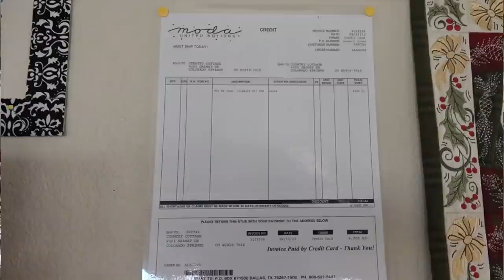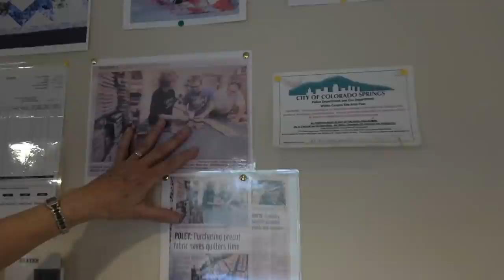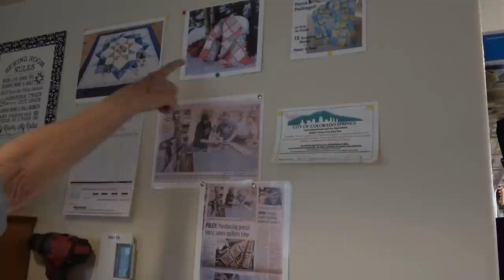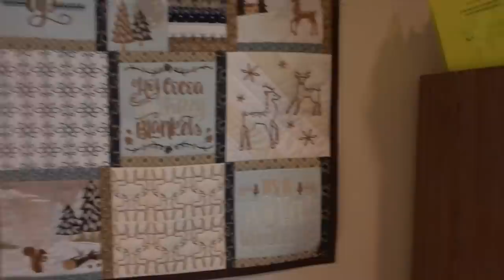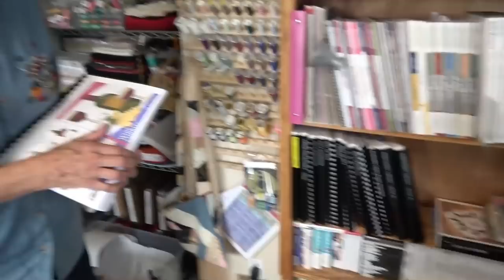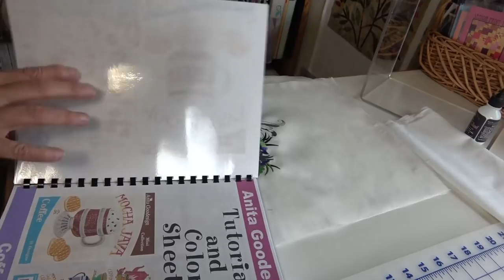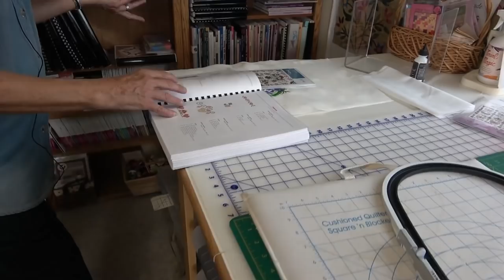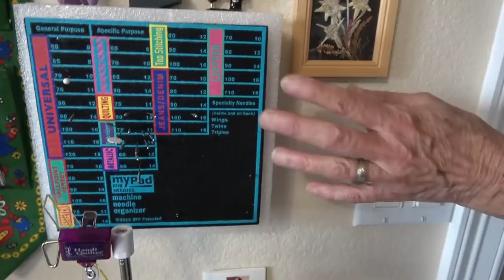Meet Christine from Jelly Rolls 2 Go in Colorado Springs! Fabulous Machine Embroidery Organization.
Meet Christine Poley from jellyrolls2go.com in Colorado Springs, CO.  She doesn't have an actual store front quilt shop, but instead does all online sales. If you're looking for a Moda fabric, I bet she has it!

Embroidery Organization is at 22:20

14414 US Hwy 87W, Ste 3, Box 114